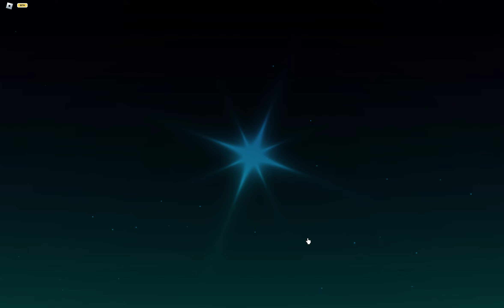2x Heavenly Potion for Gargantua (Day 21)